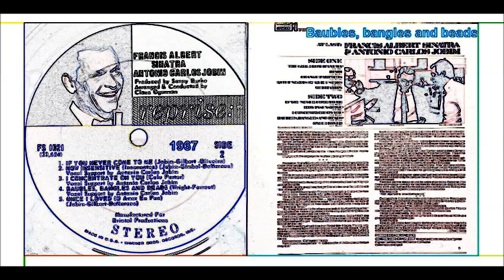Frank Sinatra & Tom Jobim - Baubles, bangles and beads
* Baubles, bangles, hear how they jing, jinga-linga
Baubles, bangles, bright shiny beads
Sparkles, spangles, her heart will sing, singa-linga
Wearin' baubles, bangles and beads
So she'll glitter and gleam so
Make somebody dream so
That some day I may buy her a ring, ringa-linga
I've heard that's where it leads
She'll glitter and gleam so
That some day, some day, I may
Buy her a ring, ringa-linga
I have heard that's where it leads
All those nosey bangles and beads